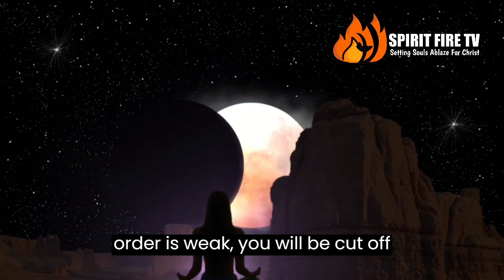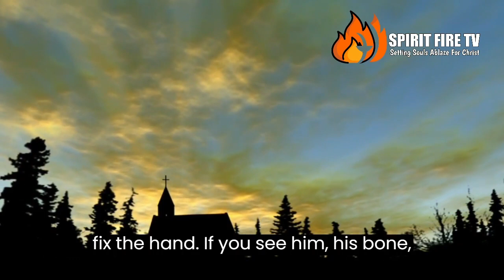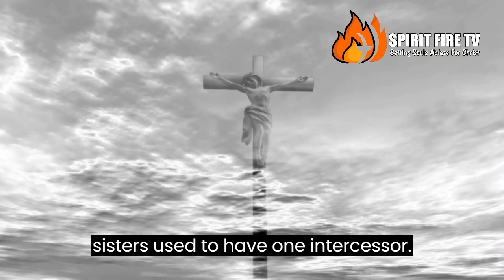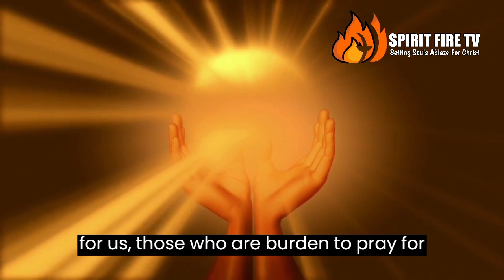Why You Must Be A Prophet Over Your Own Life || Apostle Michael Orokpo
In this Kingdom every Child of God must assume the office and authority over his/her destiny. Taking charge over your life place you in command in every sphere of influence. Don't be a prayer beggar but a prayer distributer. Apostle Michael Orokpo journey us on how to be a prophet over our lives.